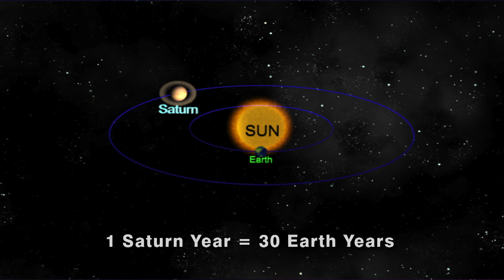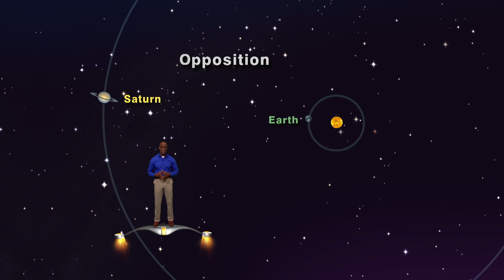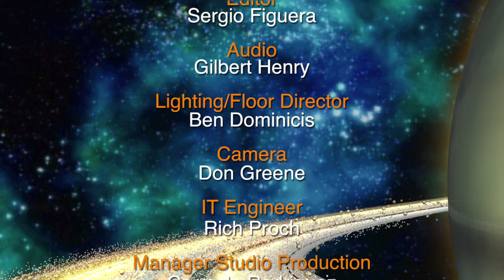Saturn at Opposition! | July 1 - July 7 | Star Gazers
Star Gazers #19-26M 5 Minute July 1-7, 2019  “Saturn at Opposition!”